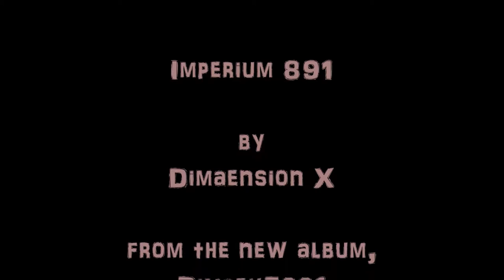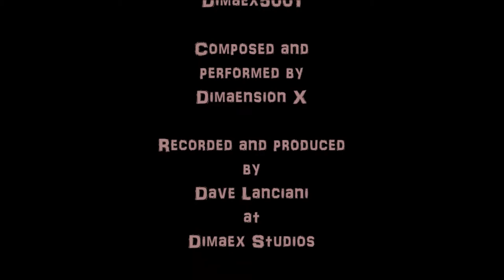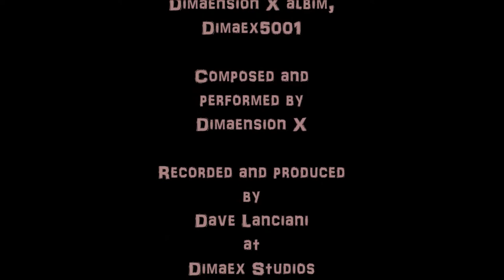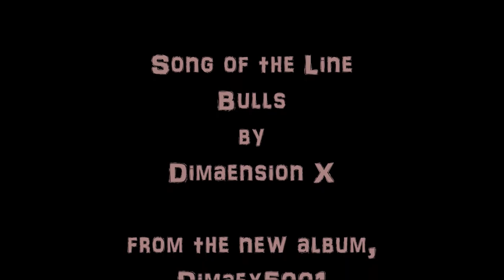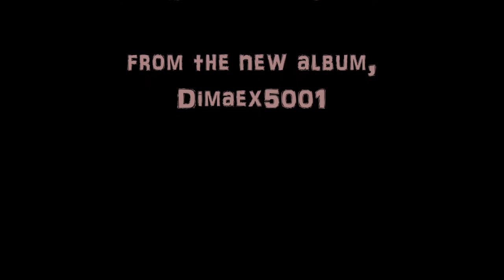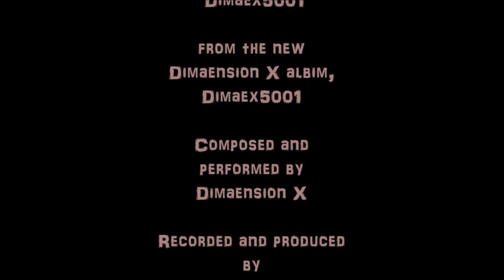Dimaex5001 Full Album by Dimaension X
Dimaension X sequel to "Dimaex5000" ... more experiments with some groove and ambience.

0:00 - On the Ghost Lines
6:46 - Imperium 891
10:43 - A Spirit Well in the Deathlands
15:14 - Spectrology
20:36 - Church of Ecstasy
27:03 - Violet Remedy
31:52 - Song of the Line Bulls
37:19 - Dimaex5001

Song titles, images, and inspiration based on John Harper's RPG, Ghost Lines", available at One Seven Design Games.

Composed and performed by Dimaension X.
Recorded and produced by Dave Lanciani at Dimaex Studios